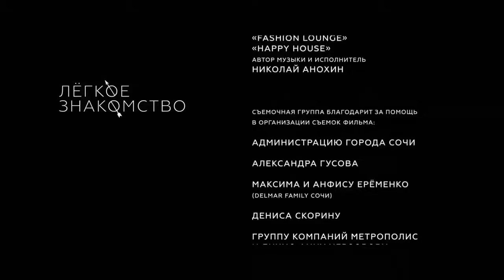ЗАПРЕТНЫЕ ИГРЫ СЕРДЦА! ПСИХОЛОГ И НОЧНАЯ БАБОЧКА КРУТЯТ ЛЮБОВЬ НА КУРОРТЕ! ЛЁГКОЕ ЗНАКОМСТВО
Мужчина и женщина знакомятся в курортном городе. Он — профессиональный психолог. Она — странная незнакомка, подошедшая к нему в ресторане. Кто она? Представительница древнейшей профессии или утонченная искательница приключений, действительно ли он ей понравился, или обаятельная красотка просто хочет заработать? Напоминающие психологический поединок отношения этих персонажей отражают их взаимное притяжение и недоверие друг к другу, их одиночество и стремление преодолеть его, желание и страх любви.